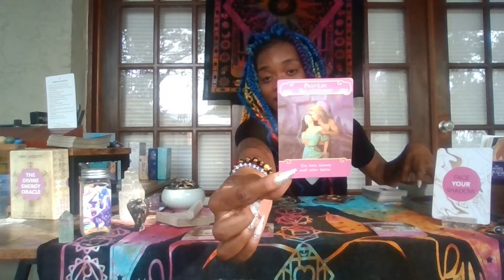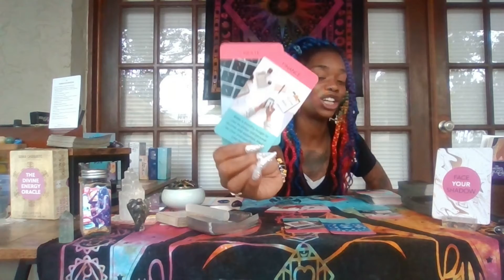✨Aries ♈✨ Love🧡& Career💸Your Vibration is Rising🌈 You Are the Oracle✨ It Is Time to Heal Your Shadow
Put your hands on your heart and say: "I allow the Lights of the Heavens and the Lights of the Earth to flow through me now. I activate the codes of remembering within my cells and chakras. I activate my system as a rainbow bridge between heaven and Earth."

1) Healthy Thoughts
2) Healthy Choices

⏳Rejuvenate Daily:⏳
1) Relax and Nourish your body; Refresh your Spirit.

➡Courage
➡Money
➡Banish
➡Healing
➡Self Love
➡Anti-Anxiety
➡Anti-Depression
➡Productivity
➡Protection

(8 oz)
🌟Peppermint
🌟Jojaba
🌟Lavendar